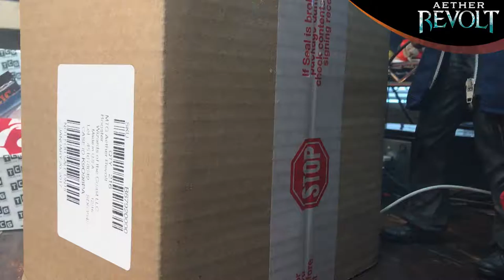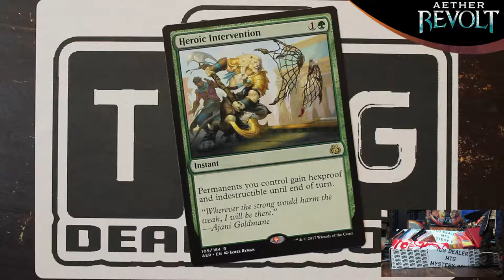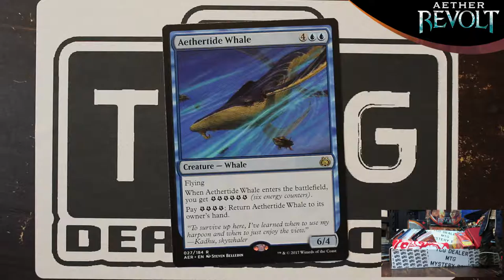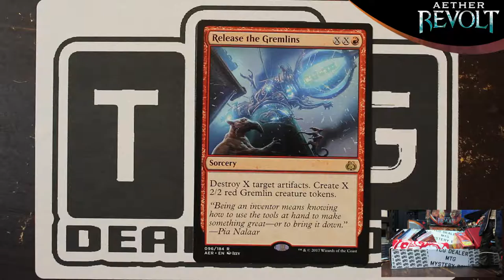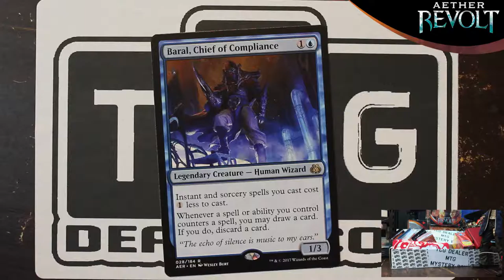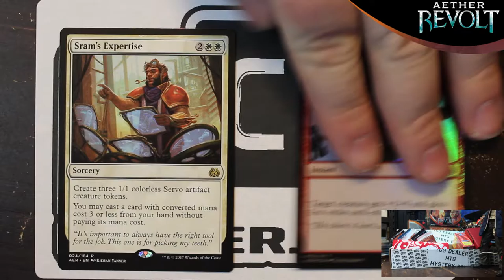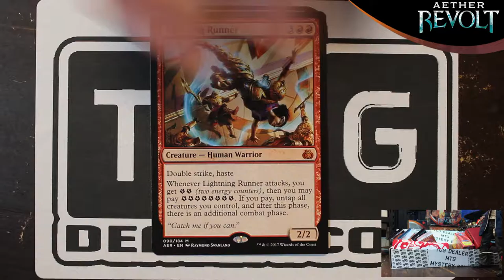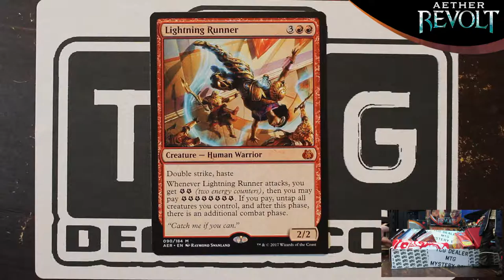Aether Revolt Booster Box Unboxing # 1 of 6 TCG Dealer Online Openings and Reviews